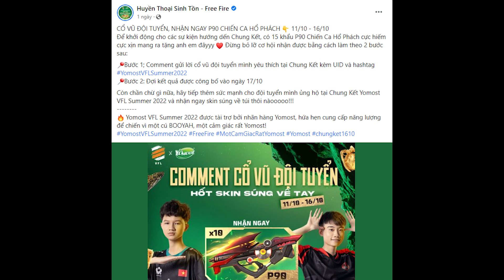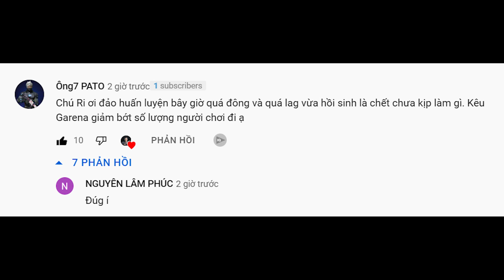Sự Kiện Săn FREE Skin P90 Chiến Ca Hổ Phách - Bất Ngờ Chế Tác Thompson Rẻ Như Miễn Phí | Free Fire